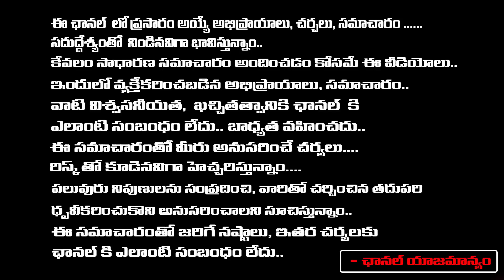ఎన్టీఆర్ తో బాలీవుడ్ సంజయ్ లీలా బన్సాలీ మూవీ అలియా భట్ తో మరోసారి ...| NTR | Vignan's Voice